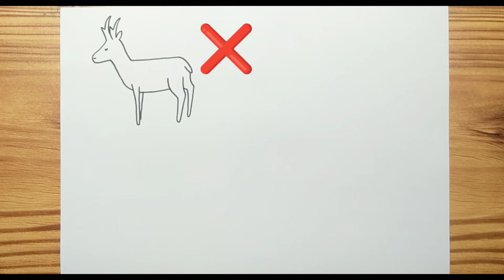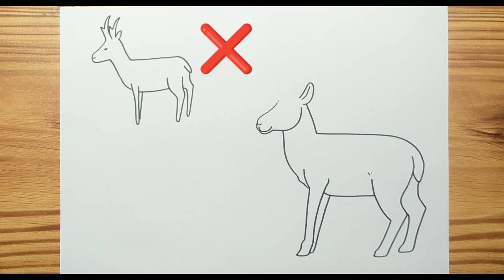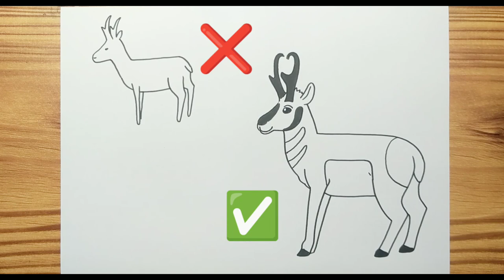How to draw A PRONGHORN Easy for kids